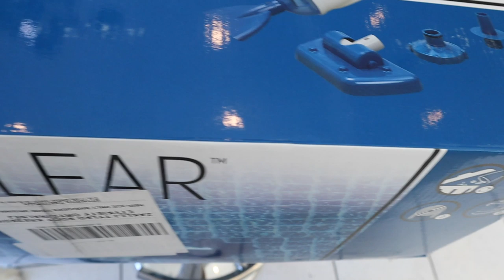10. SSW - Arbeit - Zuhause & Freunde - die Michaela Vlog